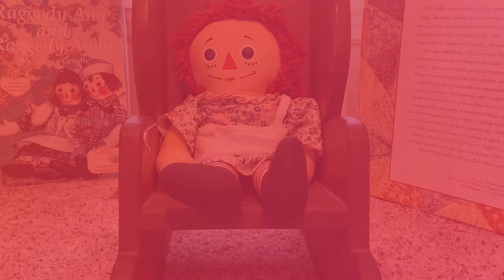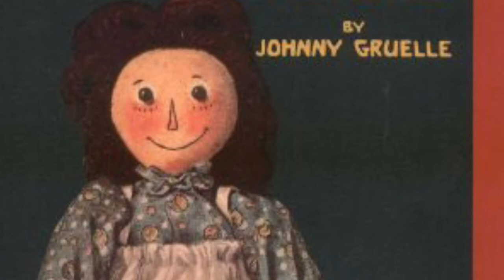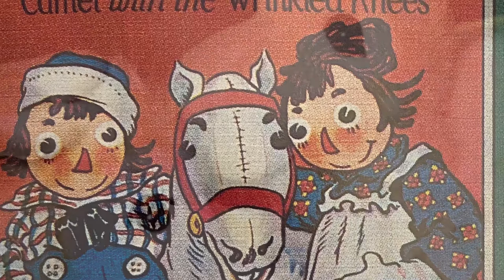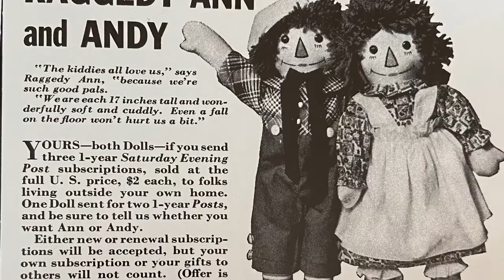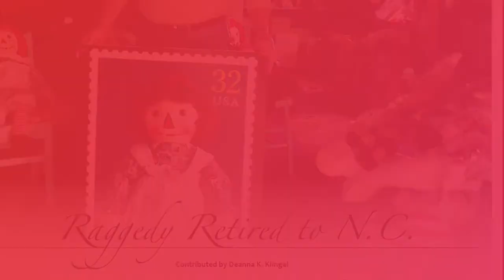The History of Raggedy Ann & Raggedy Andy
As a passionate collector, I enjoyed sharing all the interesting things I learned while researching one of the most historiically beloved dolls in America. Hope you enjoy this video. 🍁🎃🧶❤️

Some photos In this video belong to private collectors and credit Is given.